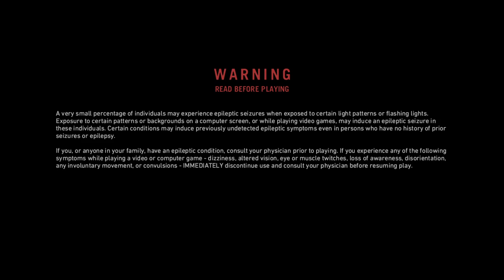FAR CRY PRIMAL Gameplay Walkthrough Part-6 PC NG (HINDI + ENGLISH)